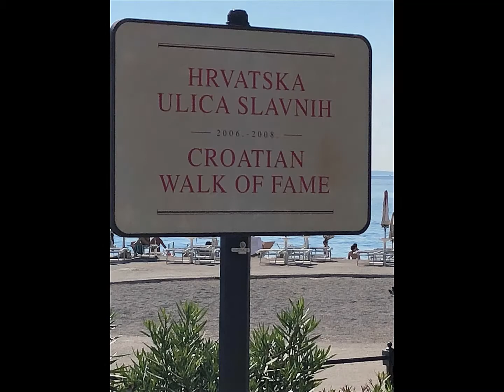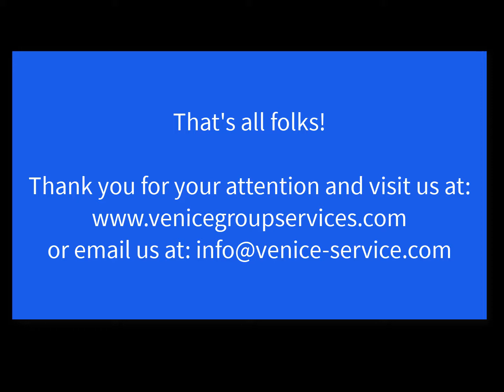Venicegroupservices tour Slovenija and Croatia